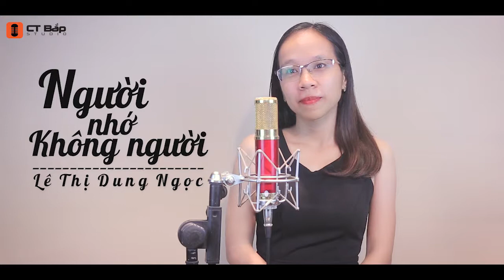Người Nhớ Không Người - Như Ngọc | MV Studio